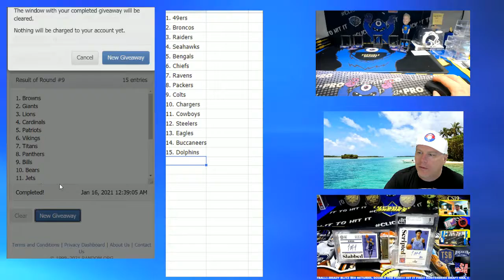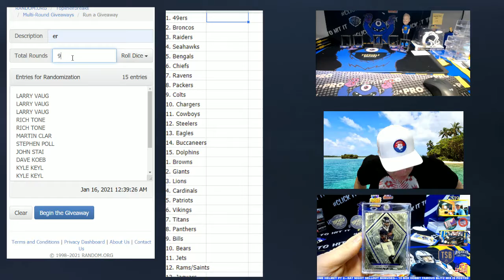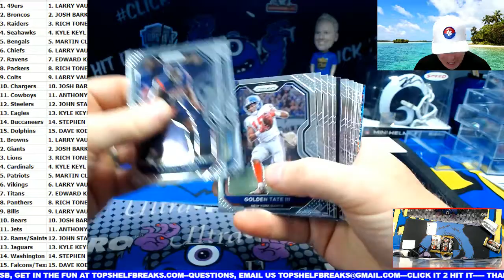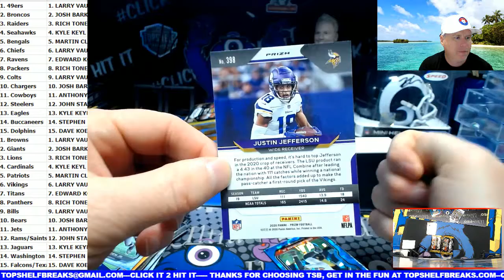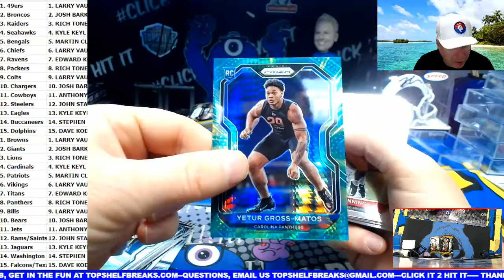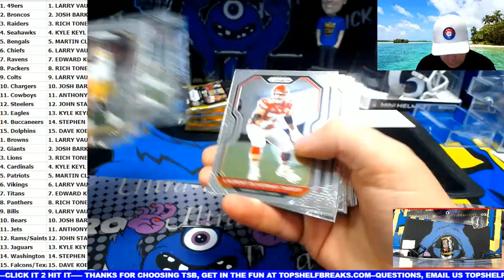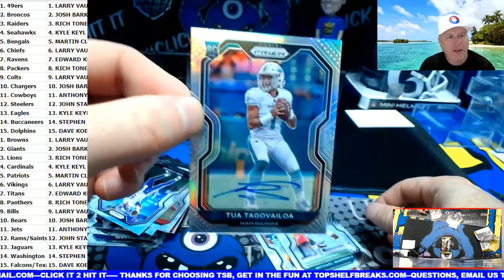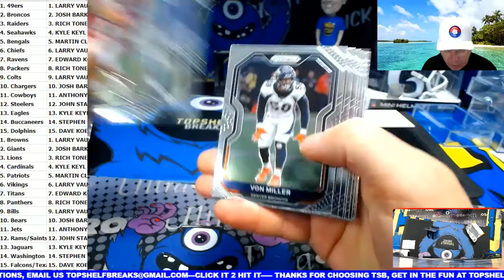1-15 T3 3 BOX